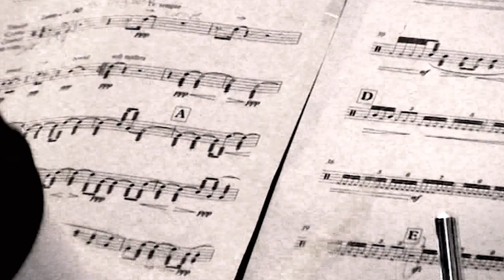Ponti sospesi su uno stagno letterario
for three percussionists
Ensemble Evolution
Vilnius (LT)  April 28th 2012